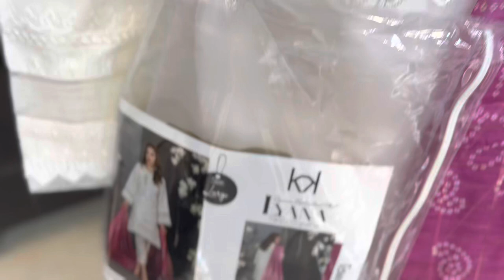First vlog | Sami Fashion | brand suits